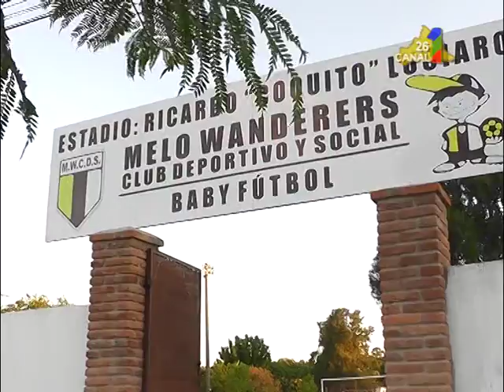BABY MELO WANDERERS RED LUMINICA